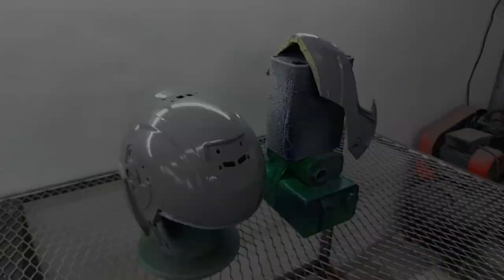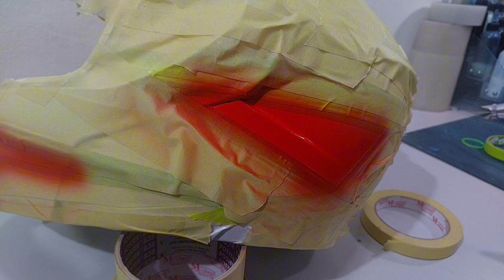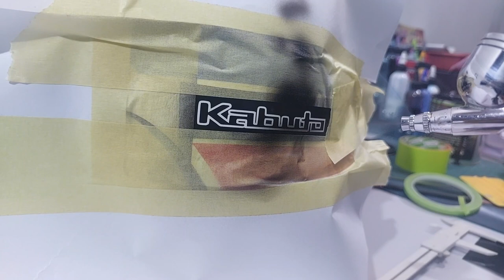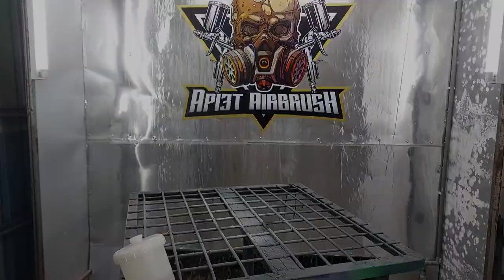CUSTOM PAINT AND AIRBRUSH HELMET DESIGN KABUTO.